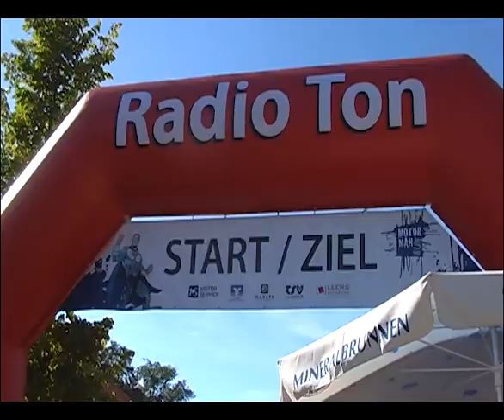Teaser Motorman Run 2012, Neuenstadt - Motorservice Gruppe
Am 8. September 2012 ist es wieder soweit!

Das Warten hat ein Ende. Ab sofort  könnt Ihr Euch zum härtesten Lauf in Baden-Württemberg wieder anmelden.

Motorservice International ist auch dieses Jahr wieder Hauptsponsor und Namensgeber! Hier ist der Film zum ultimativen Lauf für alle Powerfrauen und echte Kerle. Schaut hier, was 2011 los war und euch auch 2012 wieder erwarten wird!